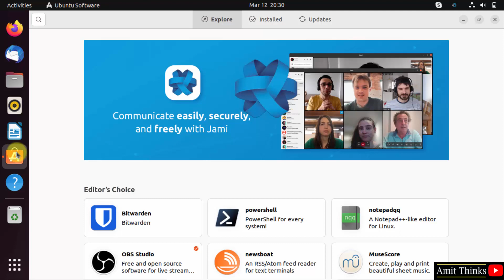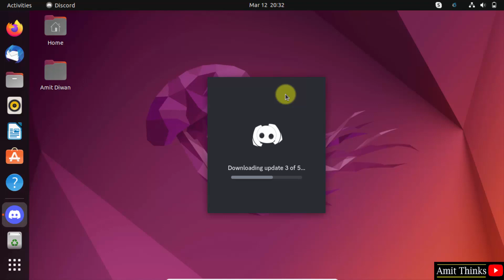How to install Discord on Ubuntu | Amit Thinks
In this video, learn how to download and install Discord on Ubuntu.